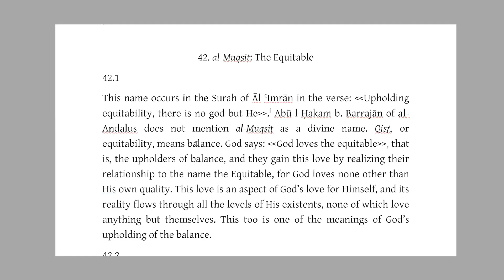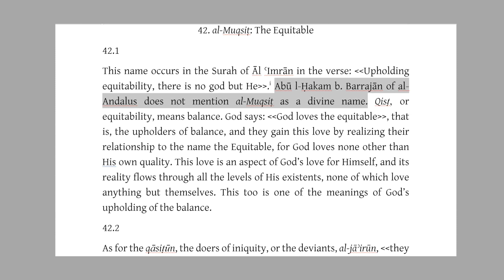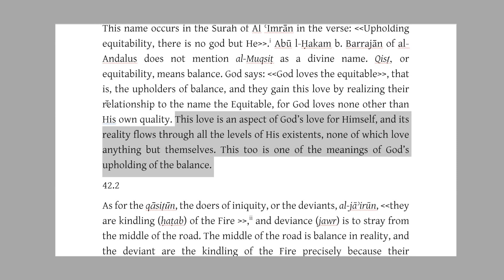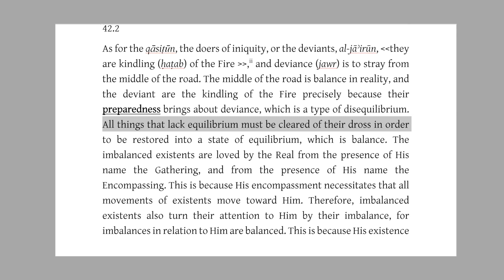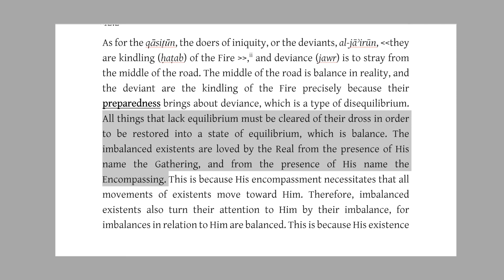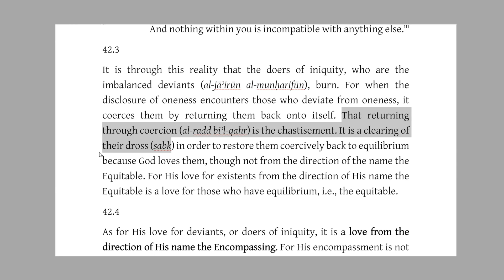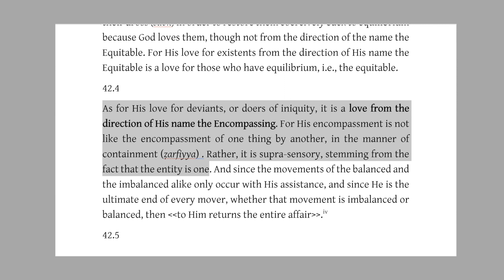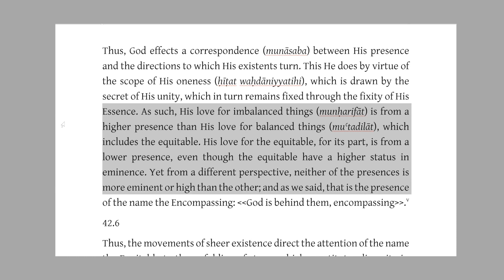Yousef Casewit: ‘Upholding the Balance’: Tilimsani’s Commentary on the Divine Name al-Muqsit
3rd talk given in MIAS USA 2021 Summer Series: Al-Mīzān: Justice and Harmony in the Works of Ibn al-‘Arabī and the Akbarī Tradition.

Introduced by Dr. Oludamini Ogannaike & includes conversation between Dr. Casewit & Dr. Ogannaike on  meaning of al-Muqsit.

This talk explores the notion of Qisṭ, or equitability and balance in the divine names commentary of ‘Afif al-Din al-Tilimsani. In his discussion, which centers on the Qur’anic verse “God loves the equitable,” he insists that the upholders of balance gain divine love by realizing their relationship to the name the Equitable, for God loves none other than His own quality.

Yousef Casewit is Chair of Islamic Studies at the University of Chicago Divinity School. He received his Ph.D. in Islamic Studies from Yale University in 2014. He was formerly a Humanities Research Fellow at New York University, Abu Dhabi, where he completed his award-winning book, The Mystics of al-Andalus. He is currently completing an Arabic edition and full English translation of ‘Afif al-Din al-Tilimsani’s (d. 1291) commentary on the divine names for the Library of Arabic Literature, NYU Press. Born in Egypt and raised in Morocco, Yousef has traveled throughout the Islamic world, and has studied with Muslim scholars in Morocco, Syria, and Mauritania